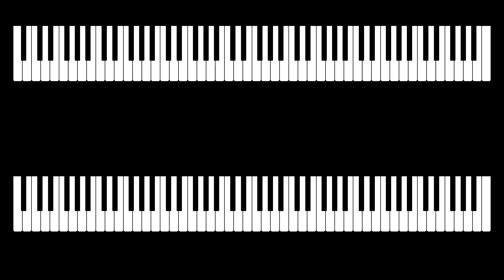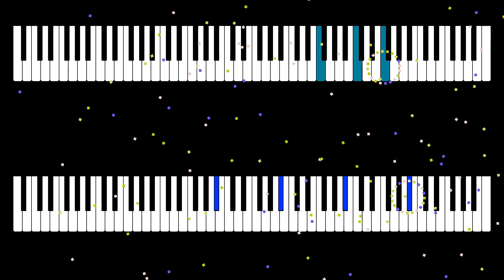Fraudatium Trifucifus eram Gallinacea | AI Music